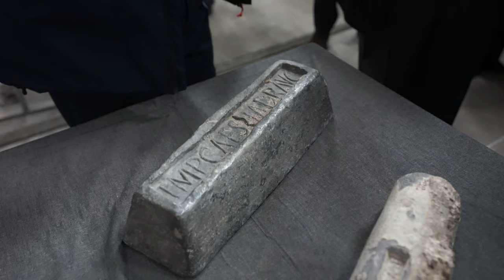Visita ai Laboratori Nazionali del Gran Sasso dell’INFN (video di sintesi)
Assergi, 16/02/2022 -  Il Presidente del Consiglio, Mario Draghi, visita i Laboratori Nazionali del Gran Sasso all'Istituto Nazionale di Fisica Nucleare.